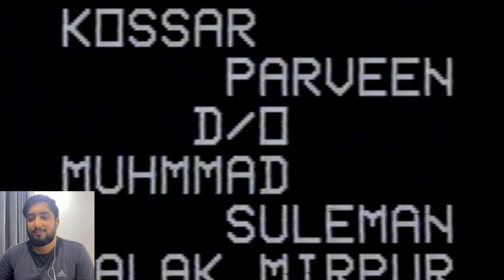Reacting On My Dad's Wedding Movie 🎥 😱|| A Wedding Movie From Early 90s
You are not allowed to re-upload our video again on any platform, if you will do this, we will surely claim a copyright for every upload. You can only share this beautiful video.